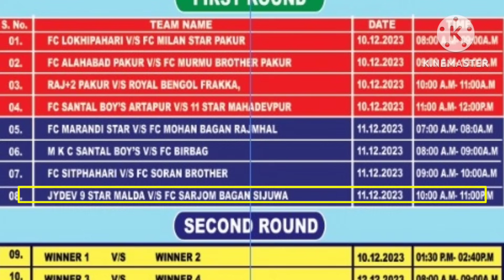Good News... एक और बड़ा Tournament Raj Sporting Kasila का Fixture Released 😍 अब आयेगा मजा भीड़ू😍